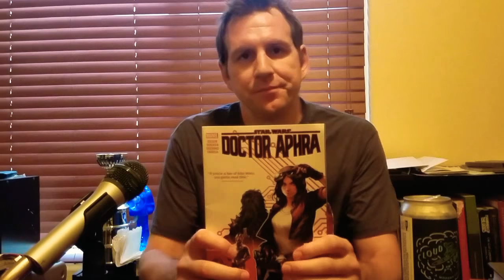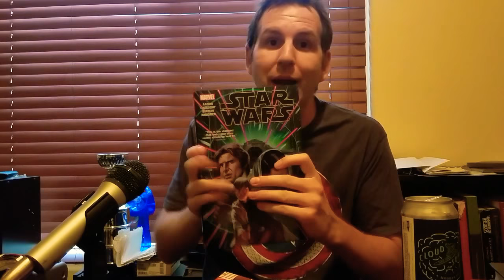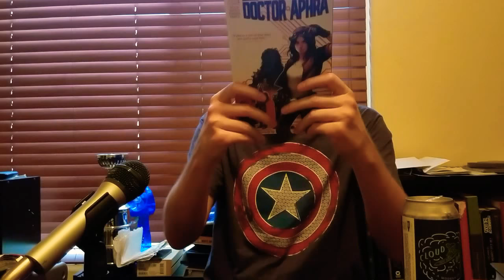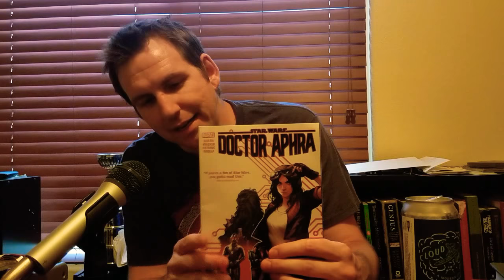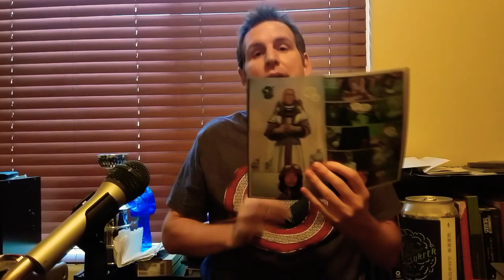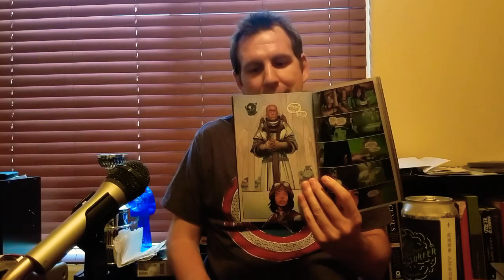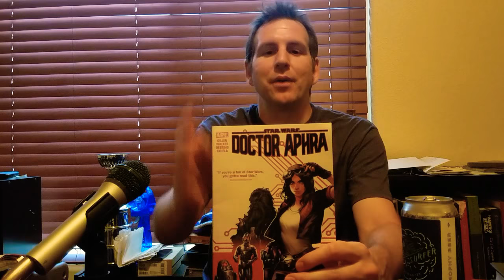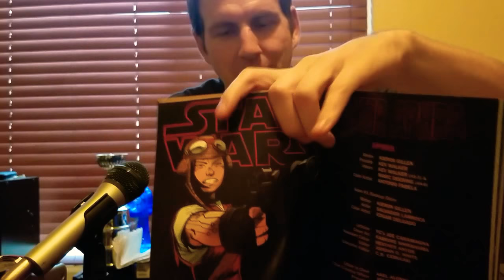Star Wars Doctor Aphra Vol 1 Review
Review on Doctor Aphra and Stars Wars geekdom in general.